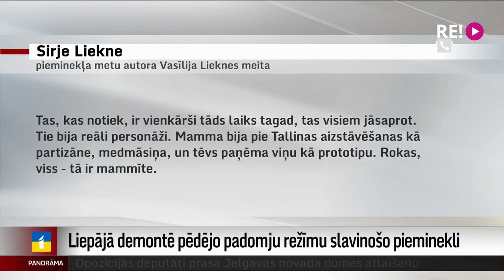Liepājā demontē pēdējo padomju režīmu slavinošo pieminekli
Pēdējais no trim pieminekļiem Liepājā, kas atzīti par padomju varas režīmu slavinošiem, demontēts un daļēji pārvērsts drupās! Šodien nojaukts 1960. gadā uzstādītais piemineklis, kas atradās pilsētas kanāla malā, Jaunliepājā. Šādi un līdzīgi objekti visā Latvijā jānojauc līdz 15. novembrim.